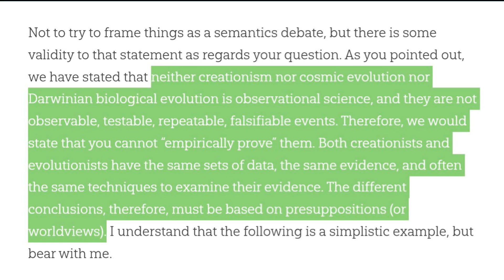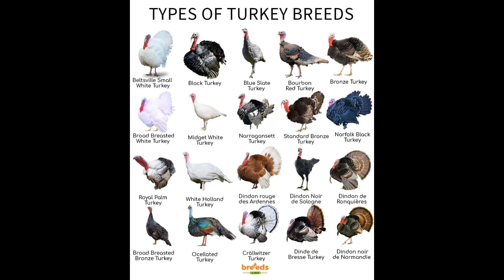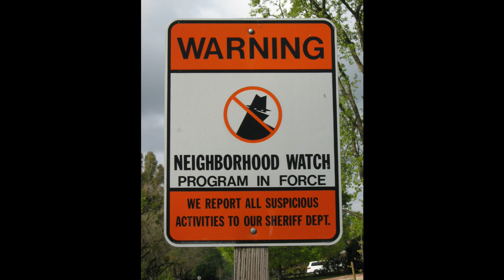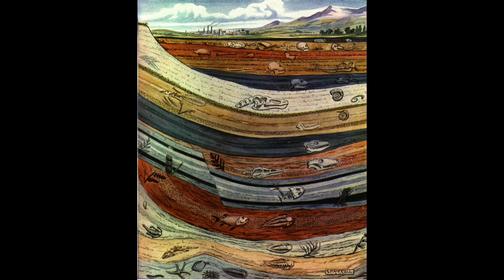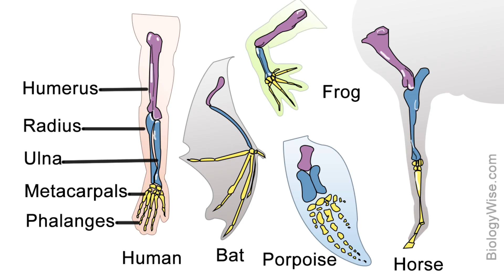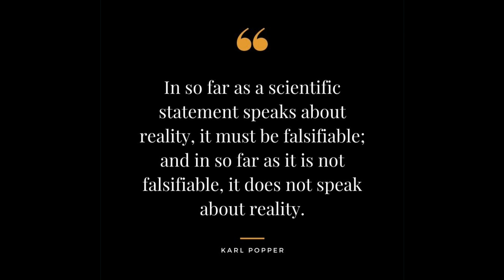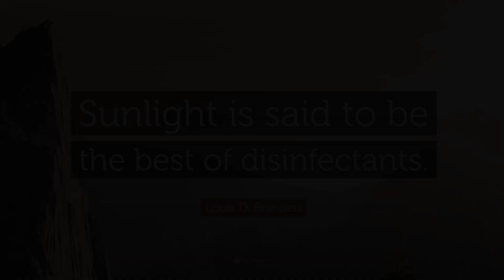Atheist Answers #36: Evolution Must be Directly Observed to be Scientific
Creationists frequently claim that evolutionary theory isn't scientific because it can't be observed. How wrong they are.